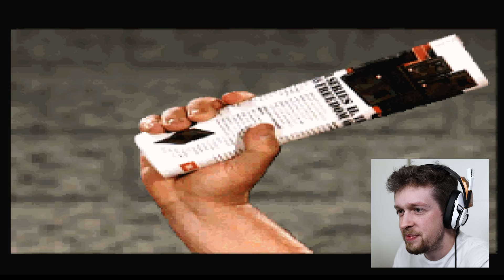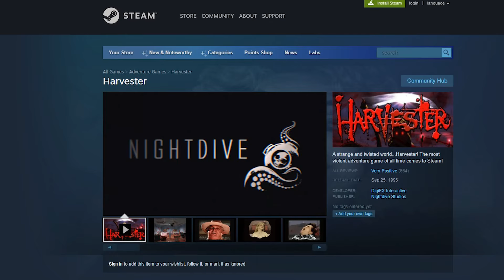This is literally the weirdest game you'll ever see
This is objectively the weirdest game you'll ever see and that's coming from a guy who seeks out weird games

Editors:
Kippesoep001
TropicalFreeze2
FluffyroxGames